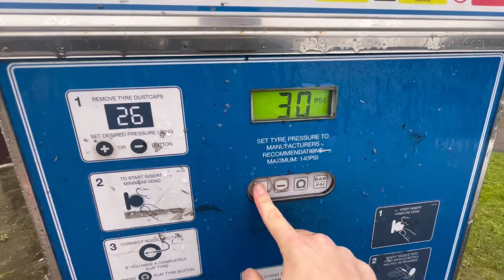How much I spent to stay here for a month…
How much money I spent to stay here, in Pine Lake for a month

I wanted to get away and focus on growing my TikTok after making £3000 the previous month.

Funny thing is… my views tanked after coming here, and it hasn’t quite payed off (so far)

But we’ll figure it out